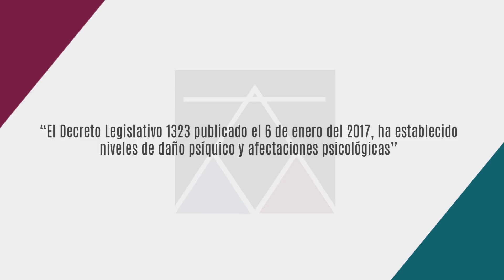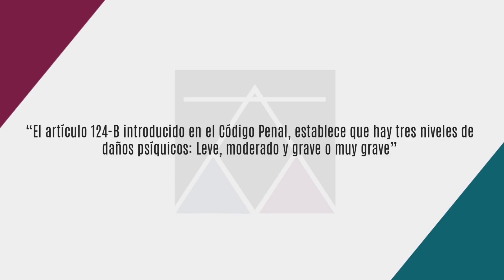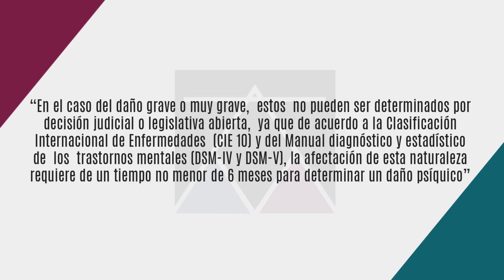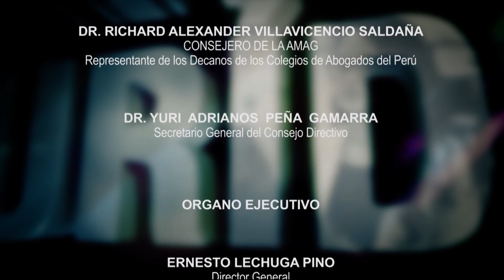Daño Psíquico - Cápsula N° 225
Expositor: Dr. Jorge Luis Salas Arenas
Tema: Daño Psíquico